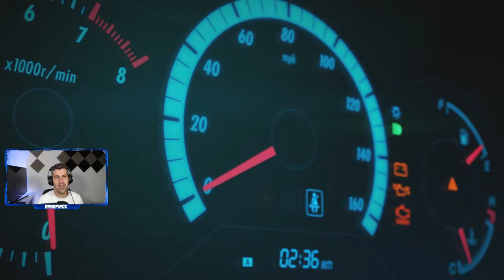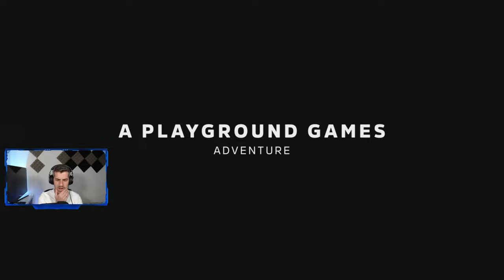FORZA HORIZON 5 - #1 - Tutorial, impresiones y primeros pasos